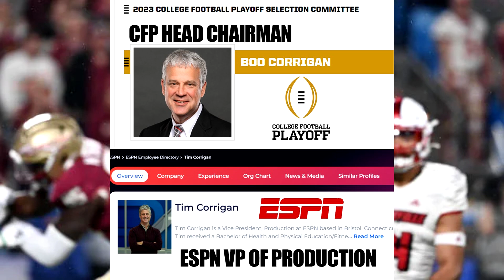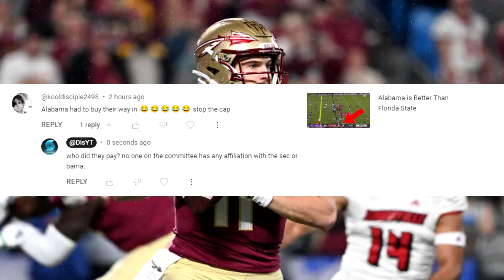Proof of ESPN Collusion With Playoff Committee?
Is this proof of SEC bias & collusion between espn and the college football playoff comittee? Undefeated Florida state gets left out of the college football playoff in favor of alabama. Did FSU deserve to be in, are they one of the best 4 teams?

inspired by: MattBeGreat , uncle lou

alabama football florida state football crimson tide college football 2023 college football playoffs espn sports